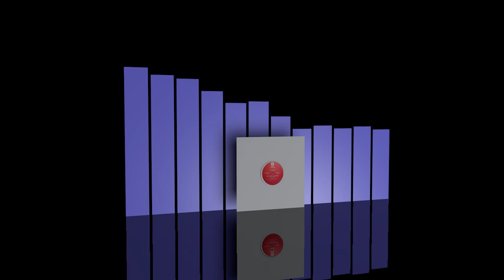Avonn - Everybody get down [1981]